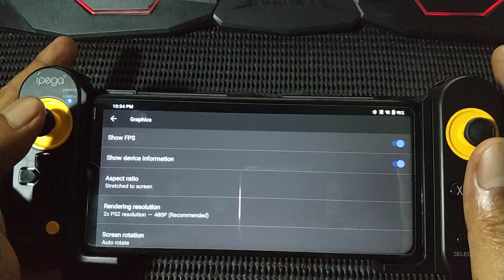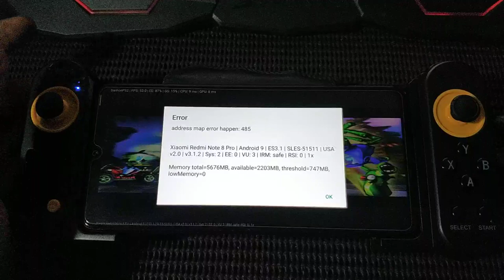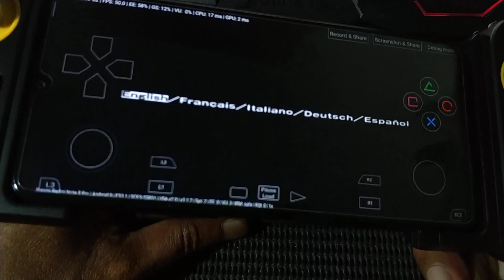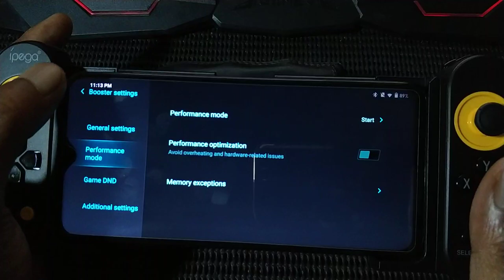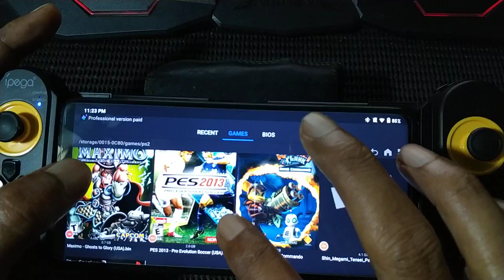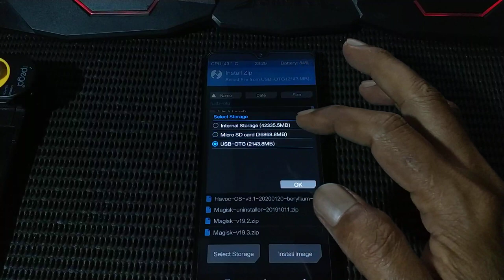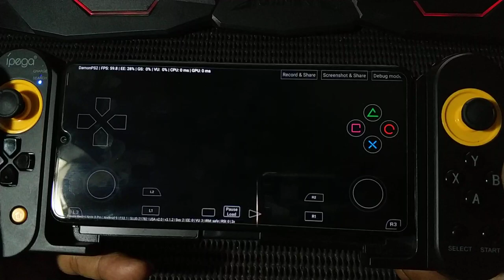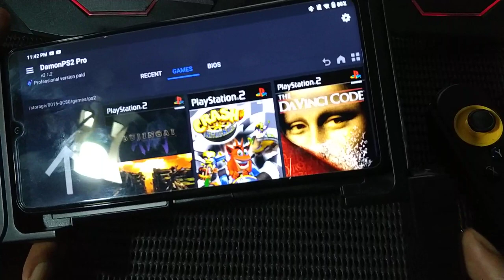Demon PS2 Pro V3.1.2 | Test 12 ps2 game | Redmi Note 8 pro